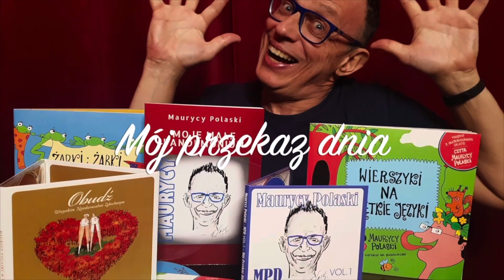MPD 1283 - WYSTARCZY NIE KRAŚĆ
Dzień dobry! Nadajemy ze Świnoujścia. I do tego muszą się Państwo na jakiś czas przyzwyczaić🤣 Kiedyś za złodziejstwo ucinano ręce. Dziś tylko bandyci bywają jednoręcy. „Mój przekaz dnia” odcinek 1283